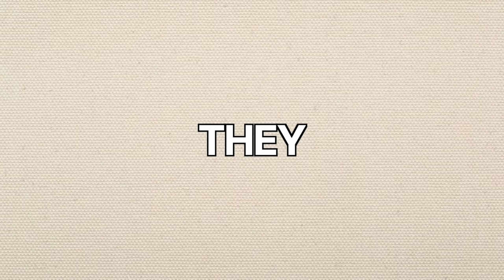Ex VS Boyfriend buy my outfits 😬 *shopping challenge*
Ex VS Boyfriend buy my outfits 😬 *shopping challenge* I can't believe they agreed to this. My ex boyfriend challenged my boyfriend to buying my outfits to see who knows me better. Will it by my ex or new boyfriend that has the better fashion sense?! Let me know if you guys want more videos of the three of us, be it vlogs, more challenges or a daily routine!
Who wants to see a part 2?